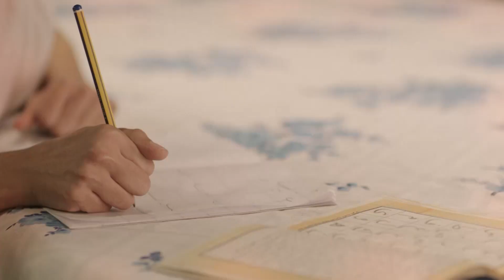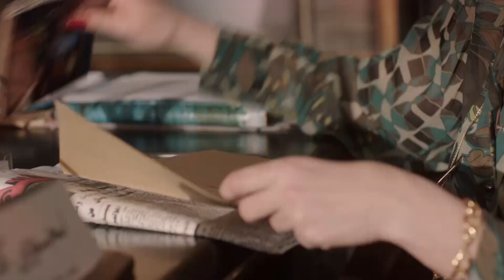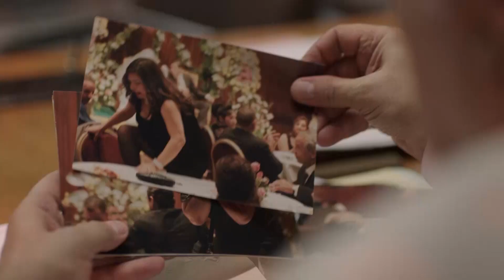مسلسل بدون ذكر اسماء بجودة عالية | الحلقة 18 | بطولة محمد فراج وروبي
يسلط المسلسل الضوء على الحياة السياسية والاجتماعية في مصر في الثمانينات، خاصة الازدهار الملحوظ خلال تلك الفترة للتيارات الإسلامية، من خلال قصة ارتباط نوارة بمعتمد الذي يعود من السعودية محملا بأفكار دينية غريبة، في الوقت الذي يبدأ فيه عاطف استغلال تقربه لمديرة إحدى المجلات الفنية في تحقيق غايته، وكيفية ولادة القيادات السياسية الحالية بأفكارهم ومبادئهم المختلفة.
ﺇﺧﺮاﺝ: تامر محسن (مخرج)  حسام علي (مخرج منفذ)
ﺗﺄﻟﻴﻒ: وحيد حامد (مؤلف)
طاقم العمل: روبي  حورية فرغلي  أحمد الفيشاوي  وليد فواز  فريدة سيف النصر  عبدالعزيز مخيون